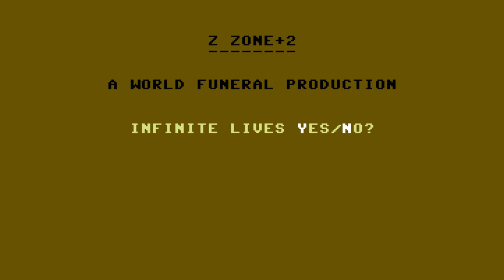C64 Game: Z-Zone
Released with Infomedia/Floopy 64 in 1987. Shoot the pulsating blocks and enemy ships while collecting P. It speeds up seemingly at random, too. I doubt if there's an ending as it's only 23 blocks long.